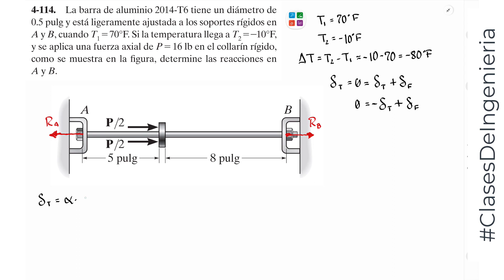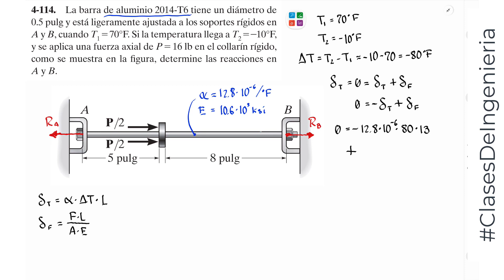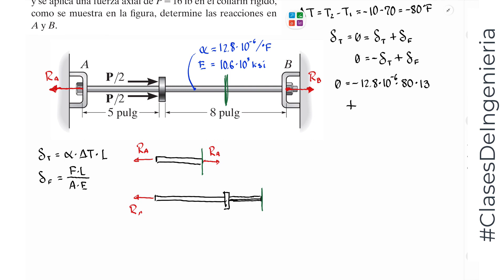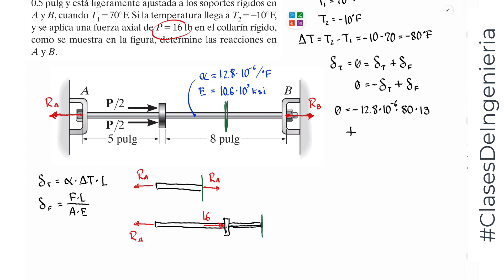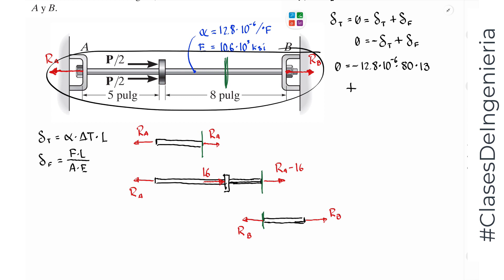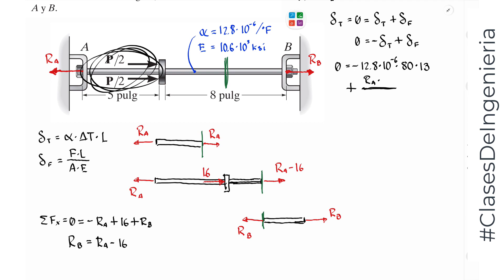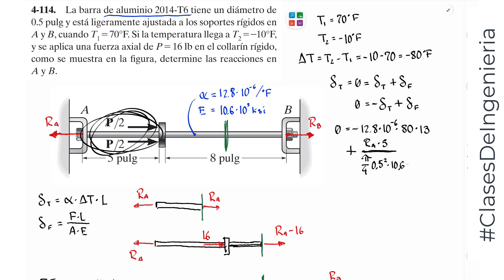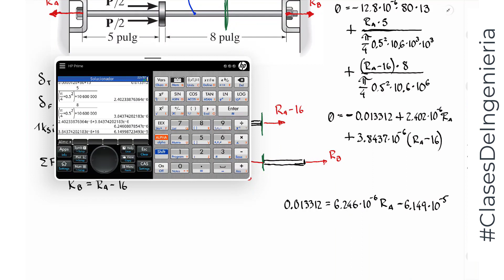Resistencia, Problema 4-114 Hibbeler 8va Edición - Mecánica de materiales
*CAPÍTULO 4 - Carga Axial*

TEMA: Esfuerzo
MATERIA: Resistencia de Materiales I
LIBRO: Mecánica de Materiales, Russell C Hibbeler. 8 Ed